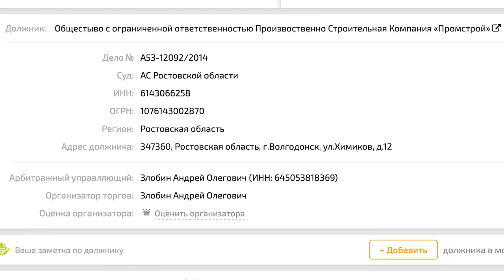Стратегия выкупа спецтехники на торгах по банкротству. Торги по банкротству 2020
Вся процедура проводится согласно 127 ФЗ "О несостоятельности (банкротстве), что снижает риски практически до нуля. Все сделки проводятся с привлечением инвестиционного капитала. Хочешь выкупать имущество с торгов по банкротству с помощью профессионального брокера? Оставляй заявку